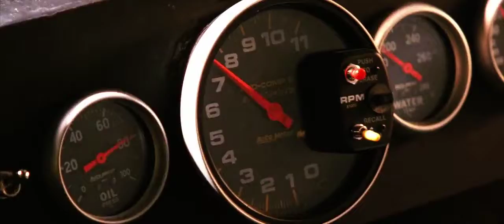World is a NASCAR V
RIP Daryl's car.